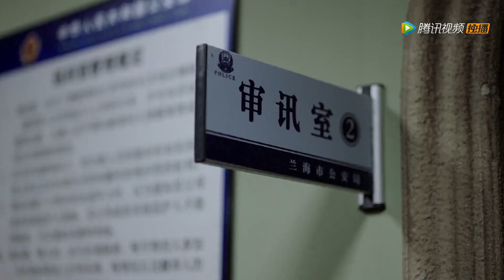【精彩片段】学霸廖博士斗完歹徒后向美女小姐姐邀功的样子有点可爱？|《痕迹 Trace》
〖剧情简介〗《痕迹》讲述了以法医廖岩及犯罪心理专家梁麦琦为代表的公安机关重案组，团结协作，屡破奇案的故事。主人公廖岩与梁麦琦都是国外学成归来的年轻刑事专家，他们分别运用各自领域的专业技能，在重案组全体干警的密切配合下，破获了一个又一个离奇案件。他们曾多次身处险境，生命受到威胁，但最终都以智慧和勇气成功化解危机，完成了一个又一个铤而走险的任务，而重案组的年轻干警们，也在一次次的疑案侦破中收获了友情与成长。
集数：36集
更新时间：周三~周五晚8点更新两集
演职人员 ： 徐正溪，姚笛，徐方舟